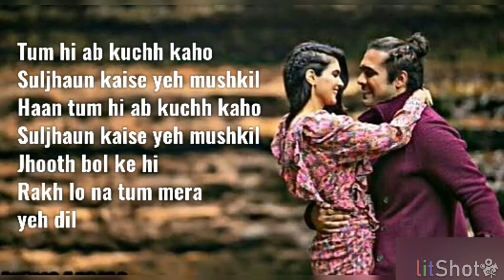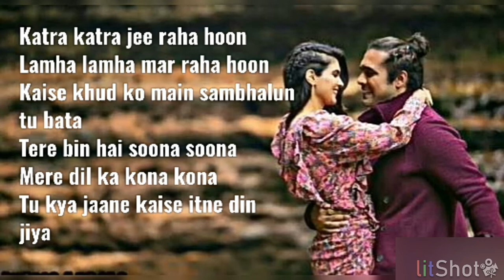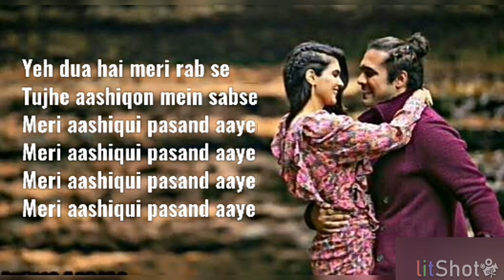Meri Aashiqui LYRICS Song | Rochak kohli Feat. Jubin Nautiyal | Ihana Dhillon | T-series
Meri Aashiqui full Lyrics song video Meri Aashiqui full song New meri Aashiqui song jubin Nautiyal new song Jubin Nautiyal